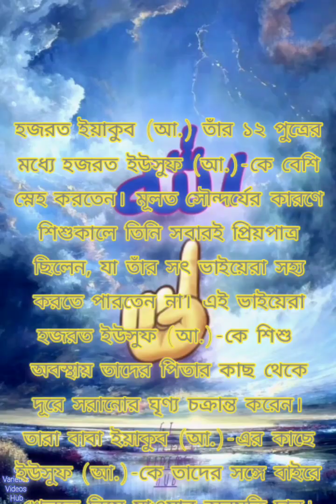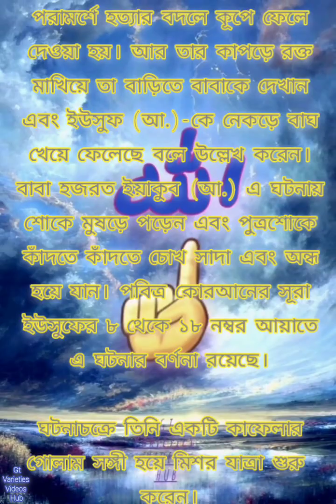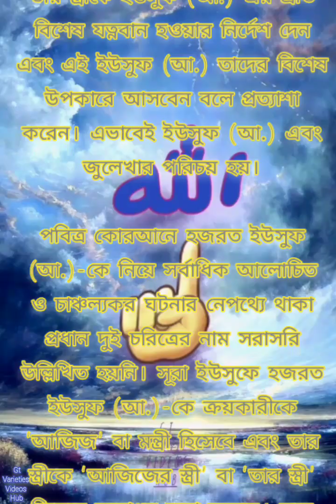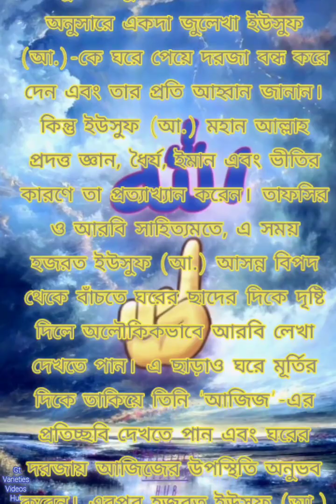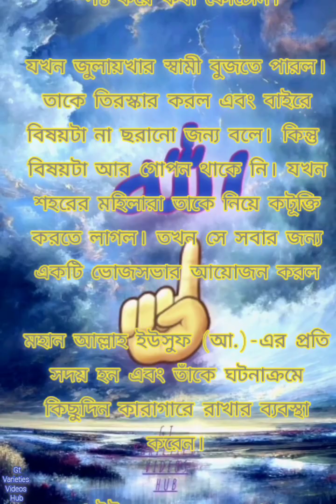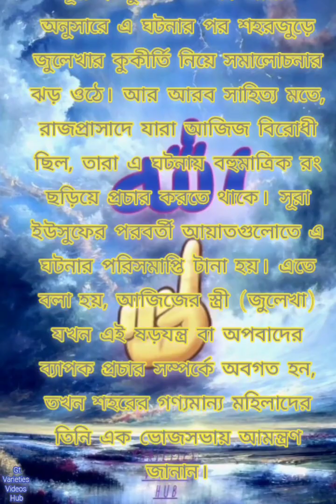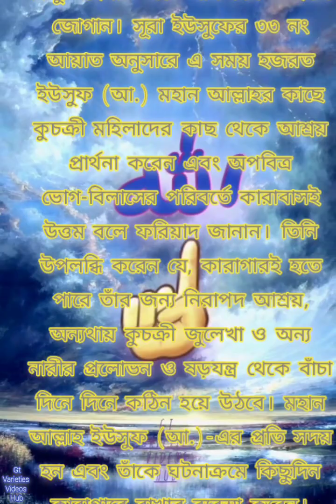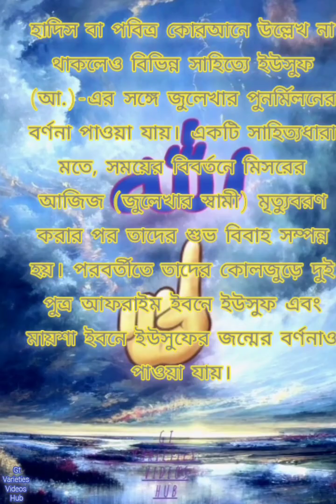ইউসুফ আঃ এর ইতিহাস/ইউসুফ নবীর জীবনী/কতটা সুন্দর ছিলেন ইউসুফ আঃ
ইউসুফ আঃ কে দেখে হাত কেটে ফেলেছিল নারীরা